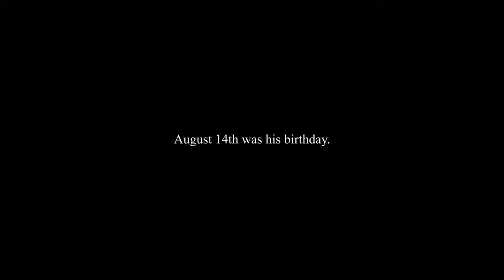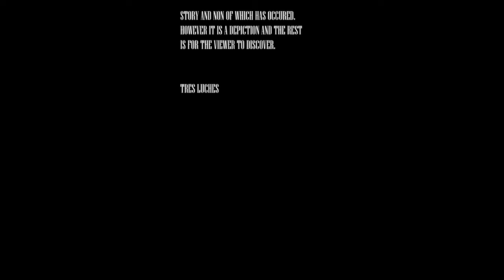A Firm August Breeze | A Student Short Film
Credits:

| Samuel Miller |
Director
Producer
Editor
Writer
VFX/SFX
Cinematographer
| Zach Campbell |
Producer
Main Actor
Writer
Wardrobe
| Weston Welch |
Score
Music
Sound Mixer
| Grant Kilhefner |
Executive Producer
Actor
Camera A
Folly Sounds
| Mark Cobane |
Boom Pole
Folly Sounds
| Colin Risha |
Actor
PA
| Sabrina Dundas |
Clapboard
PA

Original Meat Practice Film Crew
Samuel Miller
Zach Campbell
Grant Kilhefner
Weston Welch

Sam Miller | Director | Producer | Writer | Cinematographer | Jib Operator |
Learn More | Samiller.com (coming soon...)